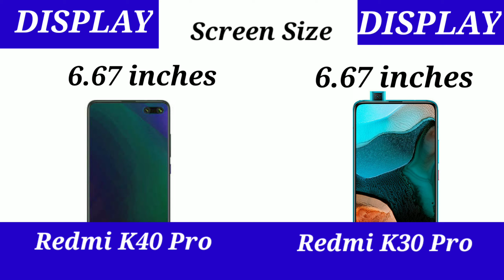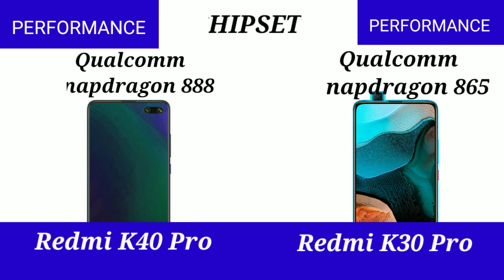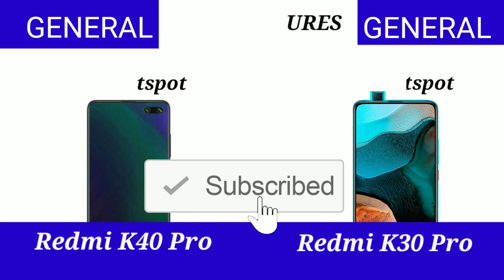Redmi K40 Pro Vs Redmi K30 Pro Specifications and full future details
Redmi K40 Pro Vs Redmi K30 Pro